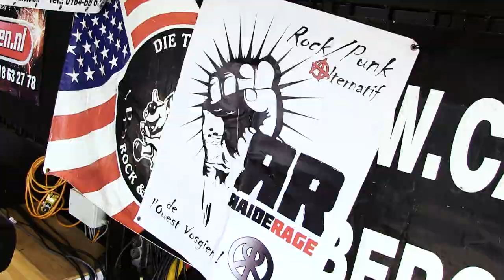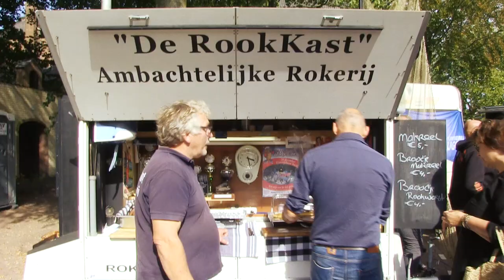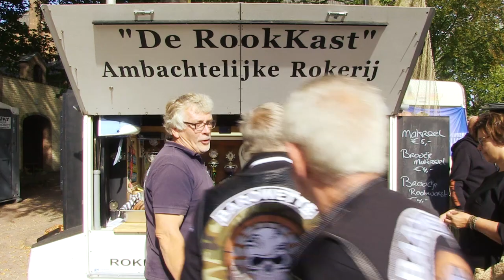Raide Rage prends ton bonheur.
en concert à Lepelstraat en Hollande le 16 septembre 2018